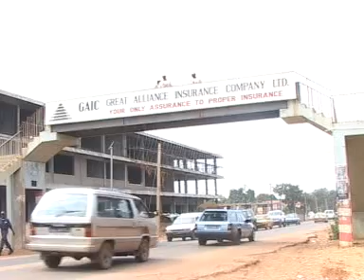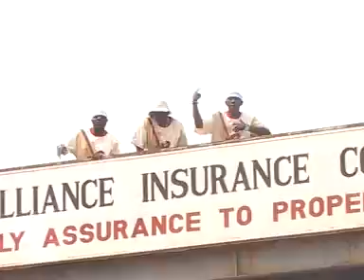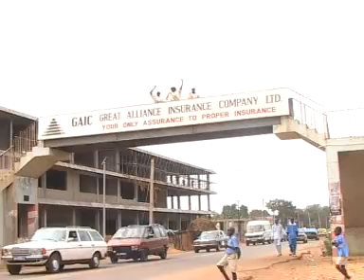DRY EYE CREW - IN THE POND